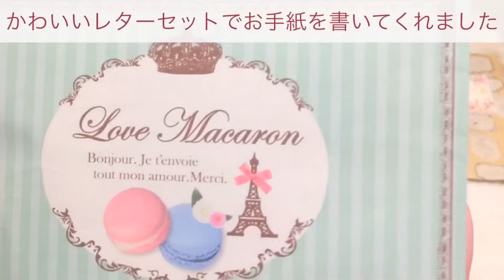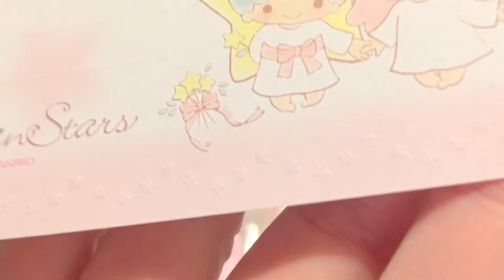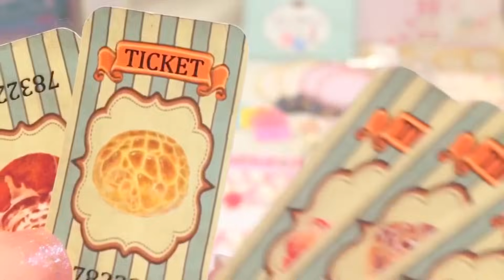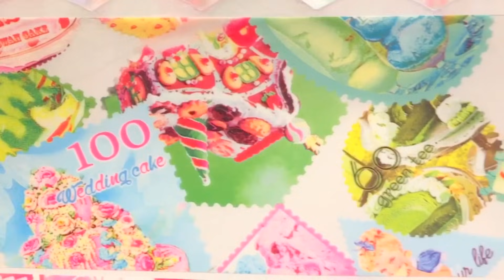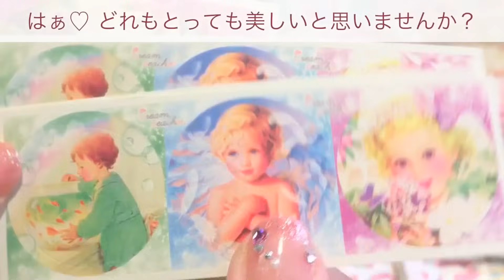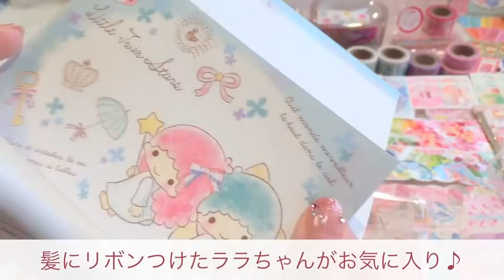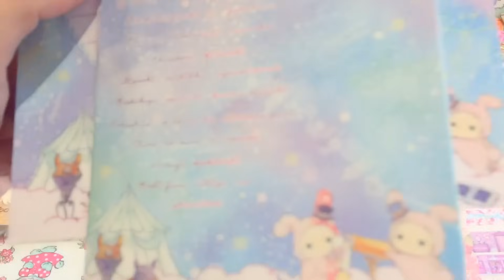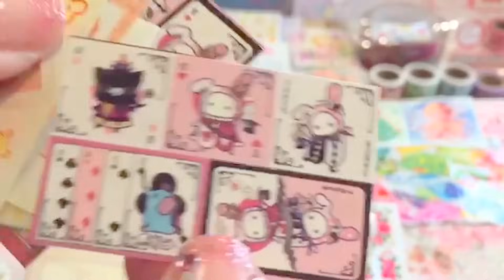購入品♡Creampeach♡&みぁちゃんからの素敵便…♡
今回はみぁちゃんから届いた素敵便、代行品そして以前トレしていただいた物をまとめてご紹介します♪

長い動画ですが、ぜひお時間のある時にゆっくり観てくださるとうれしいです( •̤ᴗ•̤ )

みぁちゃん、いつもありがとう♡♡

안녕하세요♪
크림 피치 마스킹 테이프
최고로 귀엽습니다(∩˃o˂∩)♡

no.243